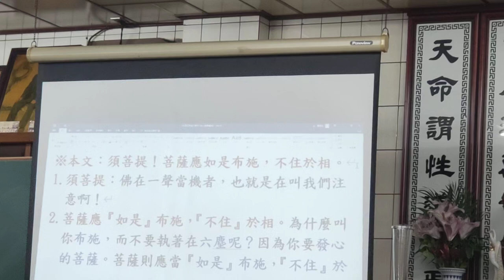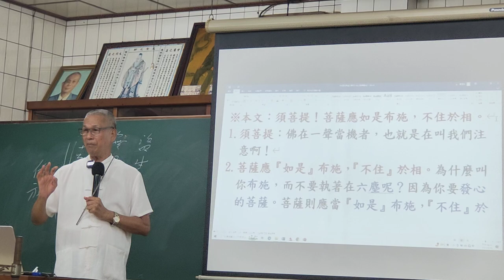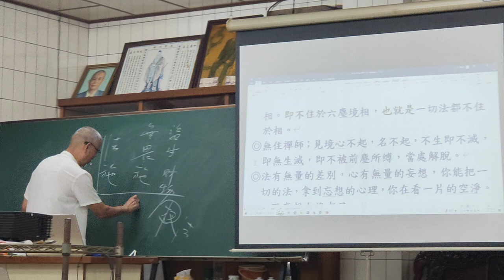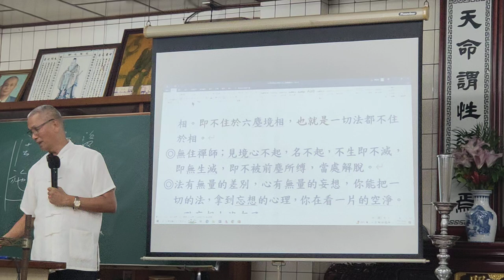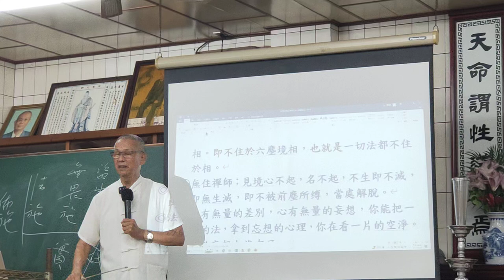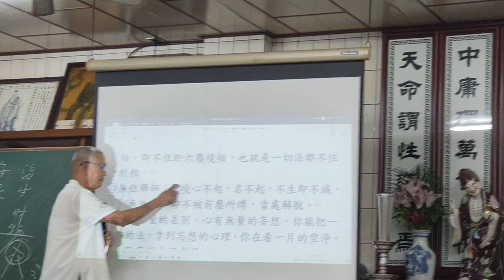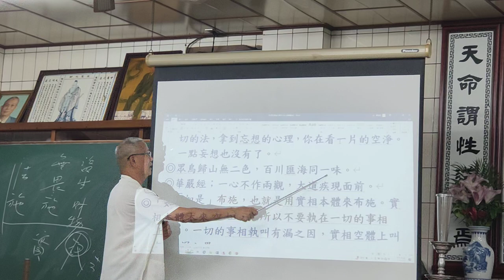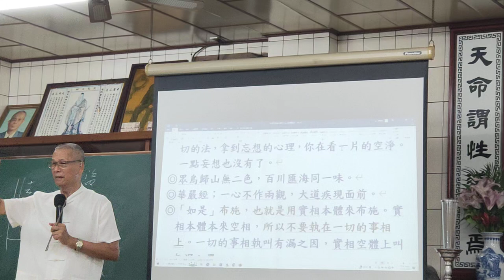VID20240919b#金剛經班#金剛經班 副前人講解 妙行無住分 第四 03 閩南語發音 _203022